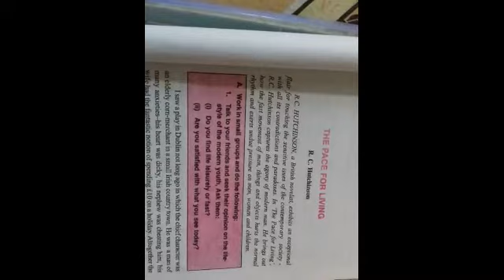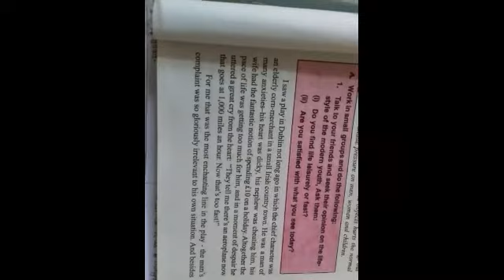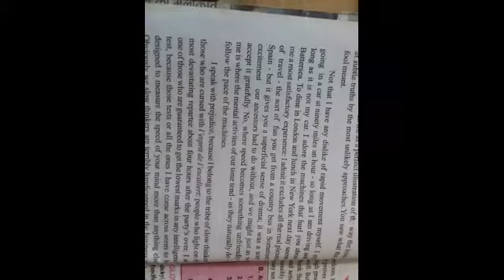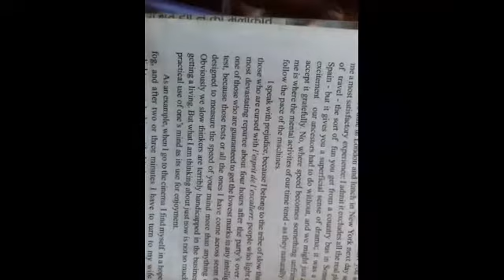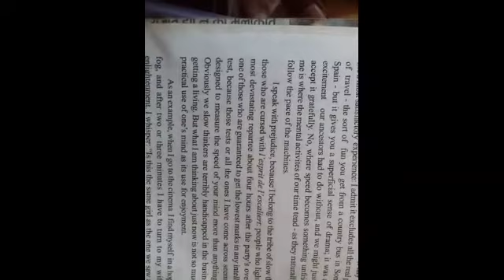The pace for living